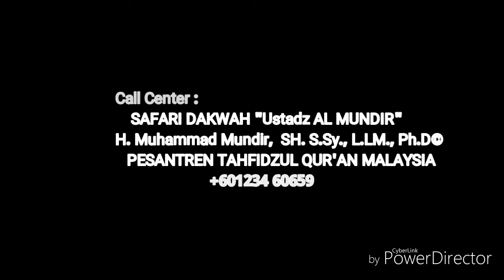HASBI ROBBII JALLALLAH_ Pesantren Tahfidzul Qur'an Malaysia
HASBI ROBBII JALLALLHAH_ Pesantren Tahfidzul Qur'an Malaysia